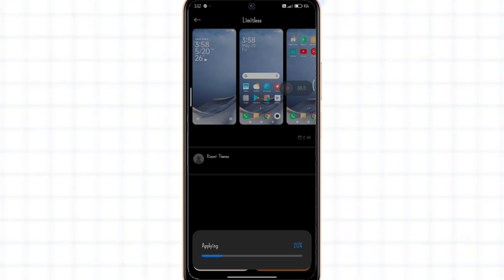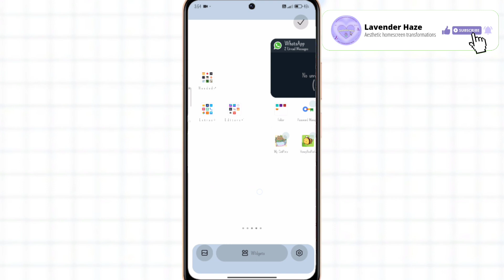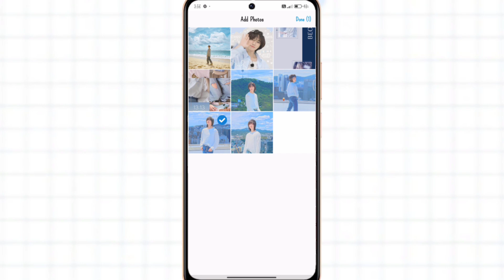𝐁𝐞𝐨𝐦𝐠𝐲𝐮 𝐀𝐞𝐬𝐭𝐡𝐞𝐭𝐢𝐜🫧 | 𝐀𝐧𝐝𝐫𝐨𝐢𝐝 𝐓𝐫𝐚𝐧𝐬𝐟𝐨𝐫𝐦𝐚𝐭𝐢𝐨𝐧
Hello everyone ( ◜‿◝ )♡
Hope you all enjoy watching this cute video𓍢ִ໋🌷͙֒
00:00 - Intro
00:06 - A sneak peek⚝
00:21 - Theme
00:33 - Images
01:07 - Icons
01:32 - Widgets
02:35 - The Final Results
02:48 - Outro
Widget apps used💛:
~iScreen: